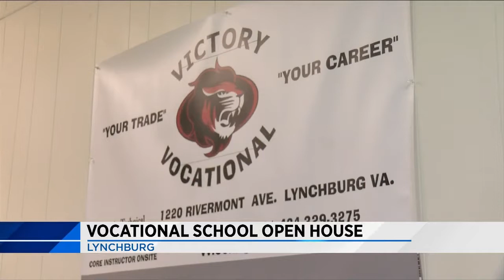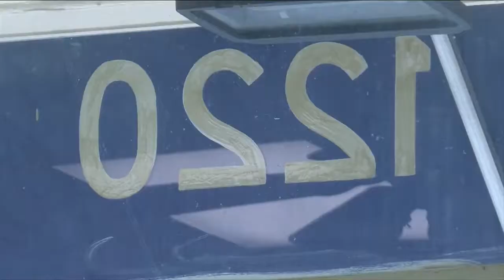Vocational school open house